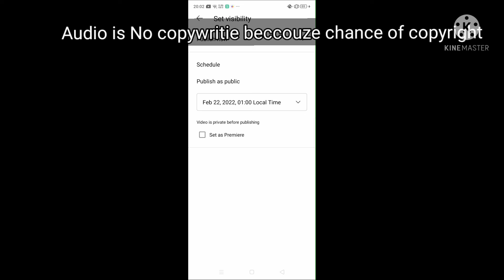February 21, 2022